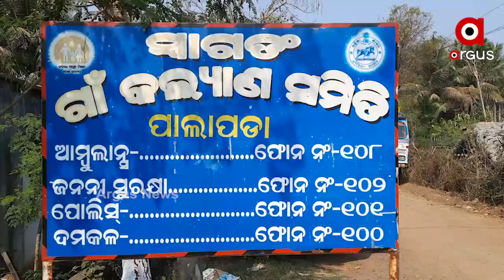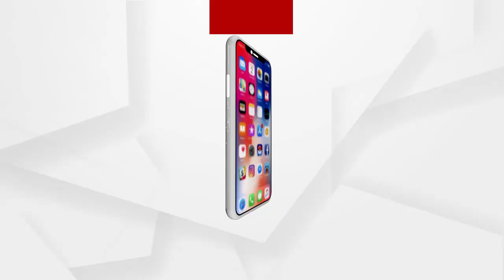ଖୋଲା ଆକାଶ ତଳେ ବିତୁଛି ମା ପୁଅଙ୍କ ଜୀବନ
ଖୋଲା ଆକାଶ ତଳେ ବିତୁଛି ମା ପୁଅଙ୍କ ଜୀବନ। ସବୁ ଥାଇବି ଏବେ ମୁଣ୍ଡ ଗୁଞ୍ଜିବାକୁ ଚାଳ ଘରେ ଖଣ୍ଡେ ନାହିଁ। ନିଆପାଣି ବାସନ୍ଦ ପରେ ଏବେ ନ୍ୟାୟ ପାଇଁ ବାରମ୍ବାର ପୋଲିସ ଓ ପ୍ରଶାସନିକ ଅଧିକାରୀଙ୍କ ନିକଟକୁ ଦୌଡୁଛନ୍ତି ଜିଲ୍ଲା ଜଗନ୍ନାଥପ୍ରସାଦ ବ୍ଲକ ପାଲପଡ଼ା ଗାଁର ଯଶୋଦା ପ୍ରଧାନ.